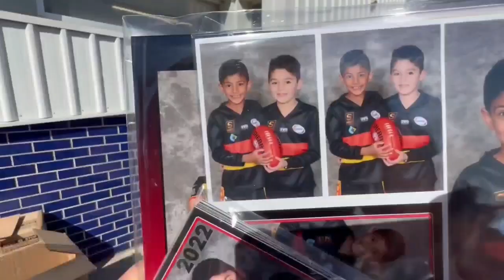Lovleen Vats Vlog's Best Moments - 5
This is a fan made video of Lovleen Vats Vlogs @lovleenvats297

Have fun 🙂

यह एक फॅन द्वारा बनाया गया मनोरंजन हेतू व्हिडीओ है